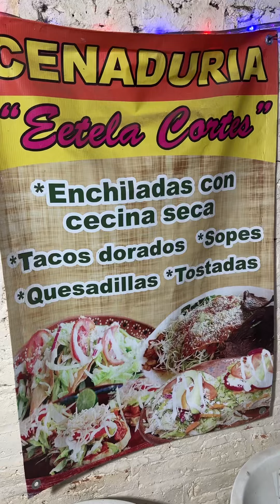Enchiladas Con Estela Cortez Santa Rita Jal